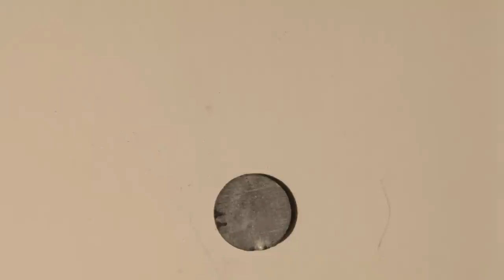Magnetic permeability | Discoveries and projects | Physics | Khan Academy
What happens to the magnetic field of a magnet in the presence of a another material which is attracted to it. Why does this happen? Created by Brit Cruise.

Physics on Khan Academy: Physics is the study of the basic principles that govern the physical world around us. We'll start by looking at motion itself. Then, we'll learn about forces, momentum, energy, and other concepts in lots of different physical situations. To get the most out of physics, you'll need a solid understanding of algebra and a basic understanding of trigonometry.